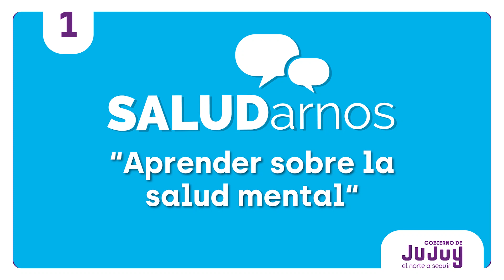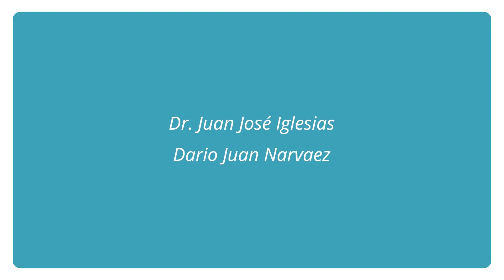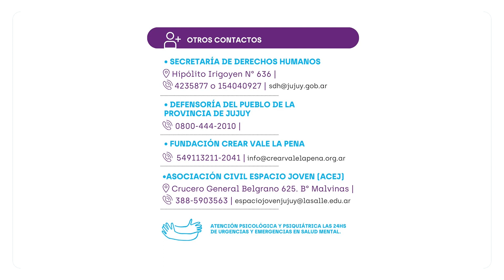SALUDARNOS TV: Aprender sobre la salud mental